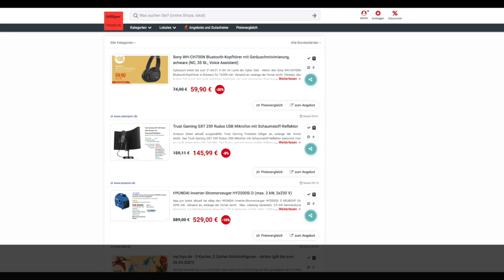Schnäppchen des Tages 20.04.21 - Trust Gaming GXT 259 Rudox USB Mikrofon mit Schaumstoff-Reflektor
Heute ist Schnäppchen des Tages - Trust Gaming GXT 259 Rudox USB Mikrofon mit Schaumstoff-Reflektor.